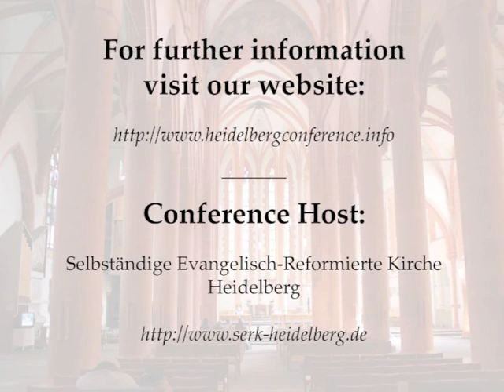HCRT 2013 - Jason Van Vliet: The Threefold-Office of Christ and the Believer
This lecture was held at the Heidelberg Conference on Reformed Theology in 2013.